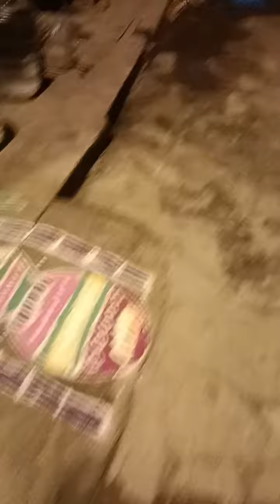January 19, 2023